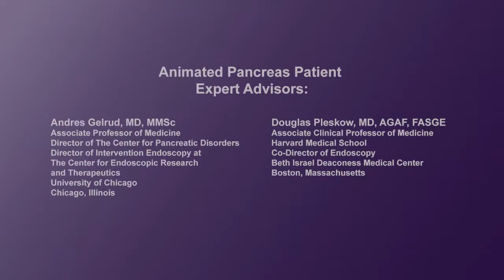When is ERCP used?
Physicians discuss how ERCP is used as a therapeutic procedure when patient complaints or laboratory findings indicate problems in the bile and pancreatic duct. It is commonly used to bypass obstructions or remove stones, but is also used for tumors, infections, inflammation, scarring, fluid or tissue debris. Physicians also discuss the use of ERCP as an emergency procedure, for example in cases of cholangitis or gallstone pancreatitits.